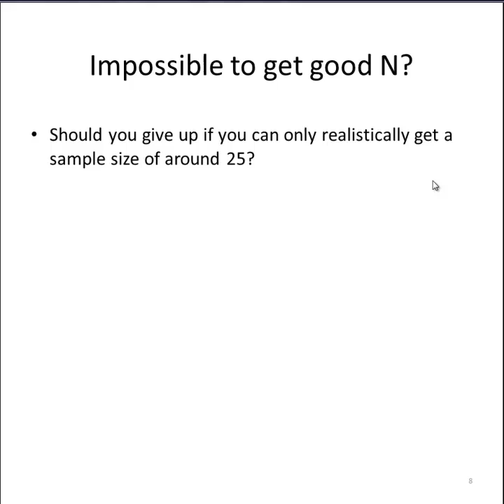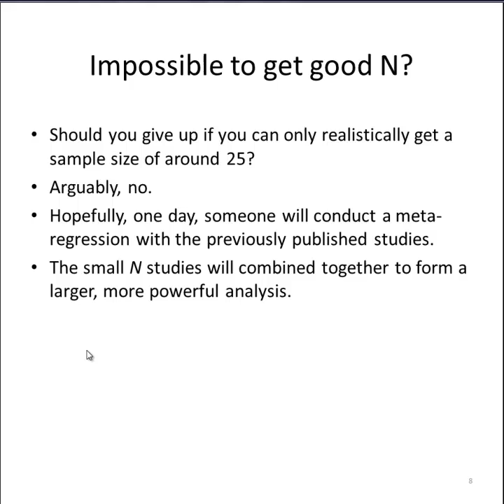What Sample Size Do you Need for Multiple Regression? (Part 3)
I address the issue of what sample size you need to conduct a multiple regression analysis. (Part 3)